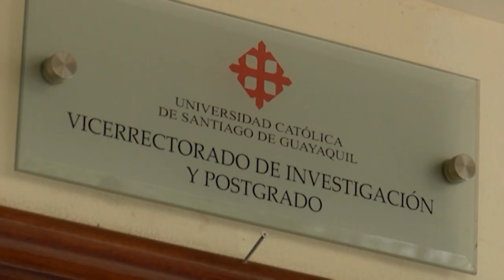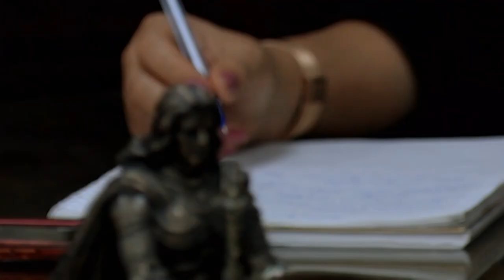AGENDA UNIVERSITARIA - PROGRAMA 25 DE OCTUBRE